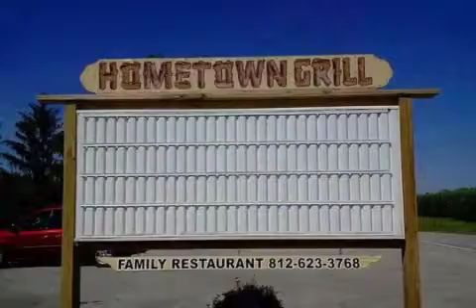Real estate for sale in Milan Indiana - MLS# 1370661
8971 North Spades Rd
Milan Indiana 47031
MLS# 1370661

Turn-key Operation! Restaurant Home& Outbldgs On 1.38 Acrescorner Of Sr48 & Spades Rd! Restaurant:equipment/furniture$8000 Ansul Systemdining Area:40x22+fried Chicken Recipe! Home:3br2baskitlr&dr. 30x25:det Garage23x12:outbldg.9mi To I-74!